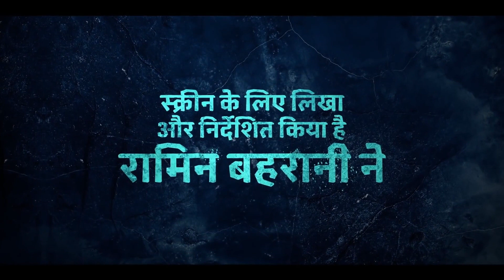The White Tiger - Official Hindi Teaser Trailer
The White Tiger - Official Hindi Teaser Priyanka Chopra Jonas, Rajkummar Rao, Adarsh Gourav
From acclaimed writer-director Ramin Bahrani comes the epic journey of a poor Indian driver (Adarsh Gourav) who uses his wit and cunning to break free from servitude to his rich masters (Rajkummar Rao and Priyanka Chopra Jonas) and rise to the top of the heap. The White Tiger is based on the New York Times bestseller and 2008 Man Booker Prize-winning novel: written by Aravind Adiga.
Сохранение черновика…